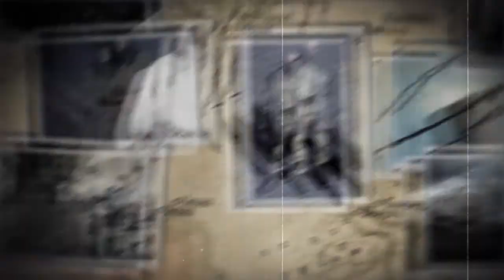Let's Play PC - Call of Duty 4 : Modern Warfare #10 Camouflage HD FR